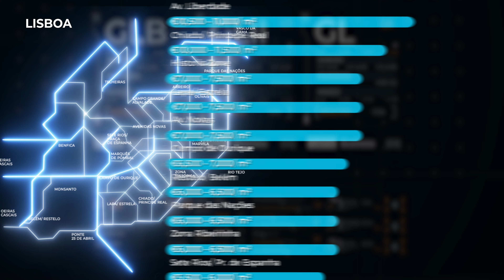📊 LATINA STATS: Preços médios por m² no mercado residencial.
Conheça os preços médios por m² no mercado residencial de Lisboa e Porto para o primeiro semestre do ano.

Mantenha-se informado com as estatísticas do mercado.

Fonte JLL